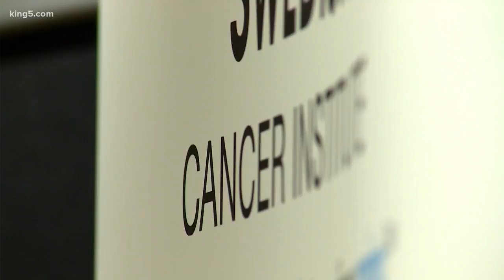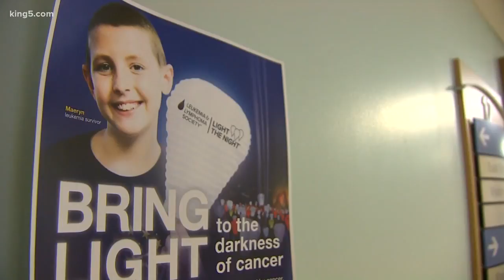Lighting the night to raise blood cancer awareness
A group is lighting the night in Seattle to raise awareness about blood cancers.